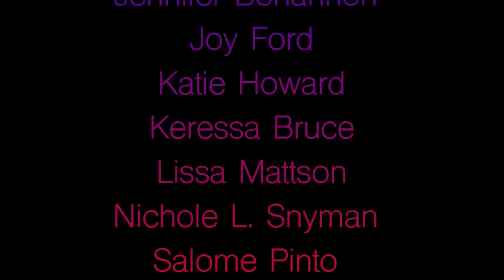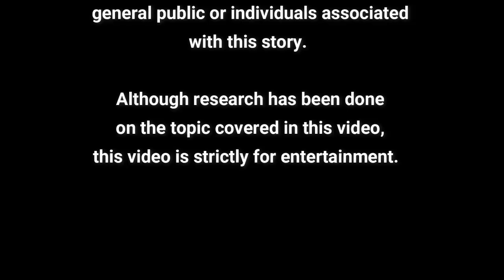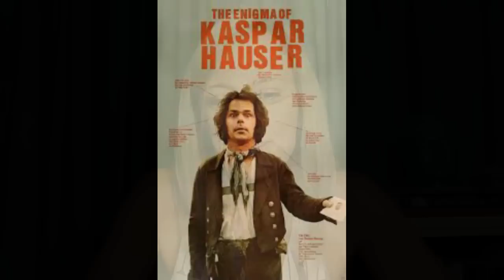Mystery Monday: Who is Kaspar Hauser?